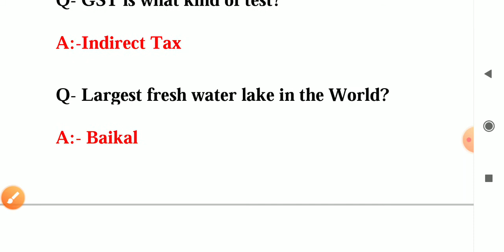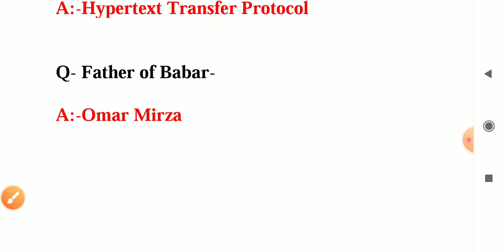29 December RRB NTPC First Shift Question Answer|| 29 december 1st shift Answer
29 December RRB NTPC First Shift Question Answer|| 29 december 1st shift Answer